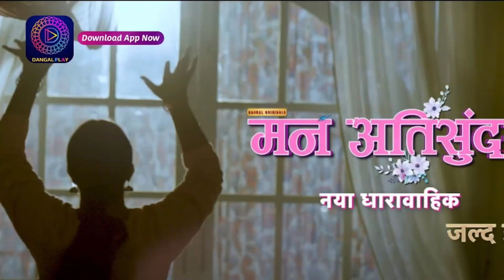05 New Shows To Launch Soon: Here The Full Details About New Shows !! | Naagin 7, Punima !!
05 New Shows To Launch Soon: Here The Full Details About New Shows !! | Naagin 7, Punima !!